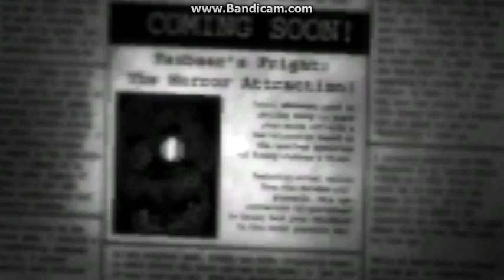Terorile s-au trezit! | The Shift At Fazbear's Fright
ATENTIE! Grafica realistica si sperieturi pe ne asteptate! Daca nu vrei sa vezi toate acestea,INCHIDE VIDEOUL!